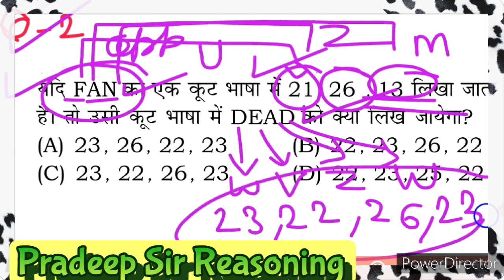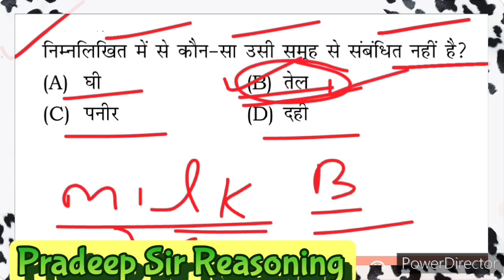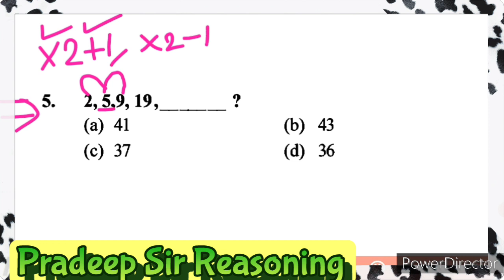Delhi & Chandigarh Police Constable 🚨 Reasoning Tricks 🔥 reasoning previous question papers | #3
👉 Yours Queries : 👇👇👇

delhi police constable reasoning question delhi police reasoning class by rwa
delhi police reasoning pradeep sir
delhi police constable reasoning mock test delhi police constable reasoning practice set reasoning for delhi police 2023
delhi police reasoning question

ssc
ssc cgl
ssc cpo
chsl
mts
banking
railway
group d
hssc
hssc cet
hpsc
upsc
ias
ips
aganiver
army bharti
Navy
ssb
ssc gd
etc exams

Chandigarh Police Constable notification chandigarh police constable jobs
reasoning classes for chandigarh police constable
chandigarh police constable reasoning syllabus
reasoning for chandigarh police constable chandigarh police reasoning
chandigarh police si reasoning classes reasoning previous question papers
chandigarh police constable recruitment 2023
chandigarh police constable vacancy 2023 syllabus

classes
delhi police constable reasoning
syllabus 2023
syllabus
practice set
classes 2023
previous paper
classes by pradeep sir
book
topics

delhi police constable reasoning classes
delhi police constable reasoning question delhi police reasoning class
delhi police constable
delhi police constable reasoning questions

Chandigarh Police Constable notification chandigarh police constable apply online chandigarh police constable online form chandigarh police constable jobs

chandigarh police constable Bharti chandigarh police constable vacancy chandigarh police new vacancy 2023 chandigarh police vacancy 2023
chandigarh police constable vacancy 2023 haryana adda
chd police constable recruitment

chandigarh police constable 2023
chandigarh police constable marathon class live
chandigarh police marathon class 2023 chandigarh police gk gs class
chandigarh police marathon class
chandigarh police marathon
chandigarh police complete syllabus marathon class
chandigarh police constable online class chandigarh police constable model paper chandigarh police live class
chandigarh police live marathon class chandigarh police 2023
chandigarh police constable class

chandigarh asi recruitment 2023
chandigarh asi syllabus
chandigarh asi previous year question paper chandigarh asi form fill up
chandigarh asi salary
chandigarh asi form 2023
chandigarh asi syllabus 2023
chandigarh police asi 2023
chandigarh asi
chandigarh police asi recruitment 2023 chandigarh police asi vacancy 2023 chandigarh police asi preparation
punjab
reasoning tricks
reasoning

vacancy 2023
chandigarh police constable
salary
chandigarh police constable
recruitment 2023
chandigarh police constable
syllabus
syllabus 2023
chandigarh police constable exam
preparation
chandigarh police constable
classes
chandigarh police constable
salary 2023
chandigarh police constable
vacancy 2023